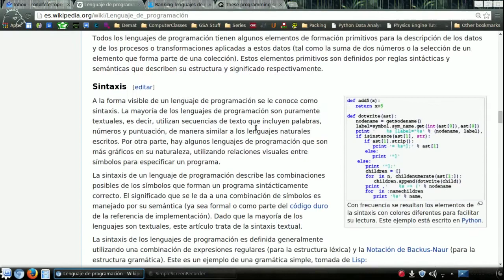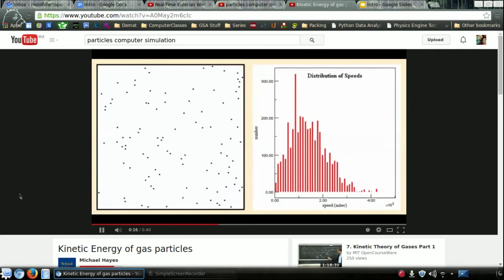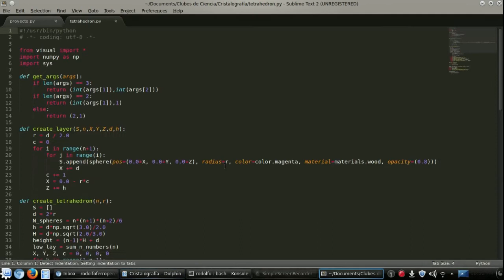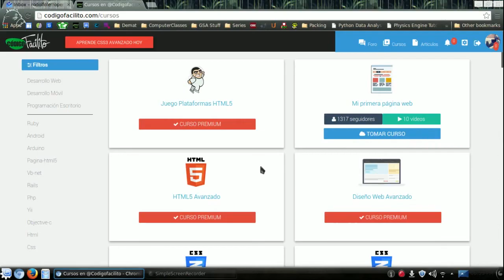Sobre Python... - Cristalografía: El poder de la simetría en la materia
Video introductorio a Python, para el club 'Cristalografía: El poder de la simetría en la materia'.

En este video, trato de aclarar algunas dudas sobre el lenguaje de programación, asimismo les muestro algunas posibles aplicaciones que tiene la programación en la ciencia. Espero les sea útil. De igual manera, ya saben que pueden apoyarse en los instructores. :)